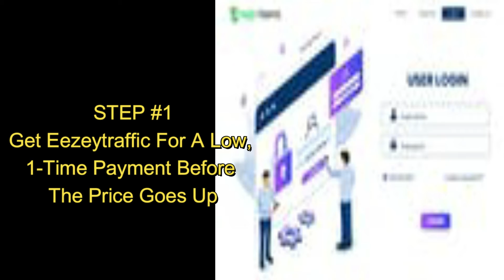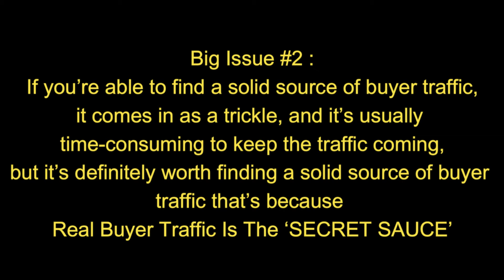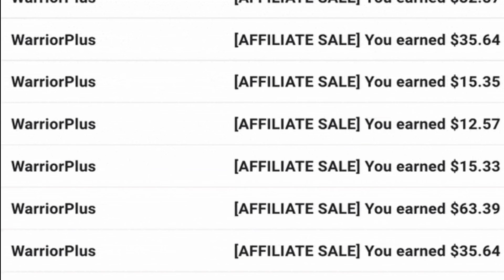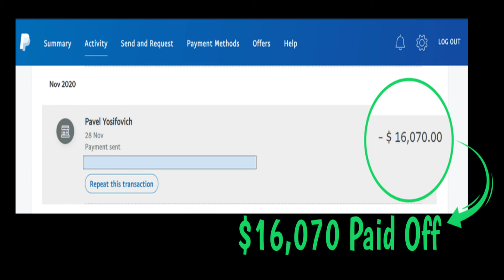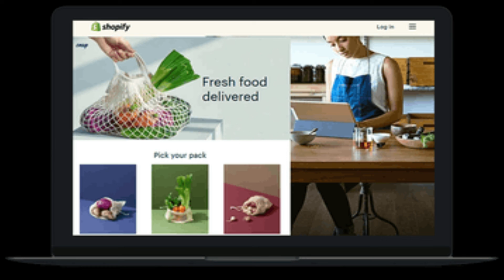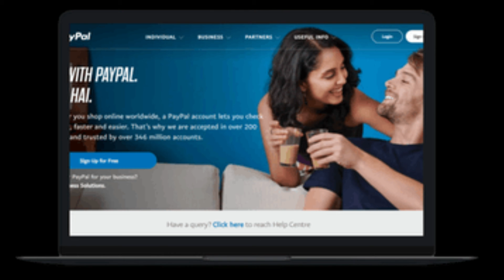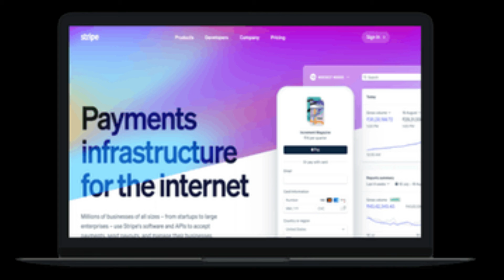The Secret Ingredient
Cloud-Based App So There’s Nothing To Install
Brand New And Approved For 2021
Tap Into 24+ Sources Of FREE Buyer Traffic In Seconds
Fully Automated Software Gets You Stream Of FREE Traffic With 1 Click.